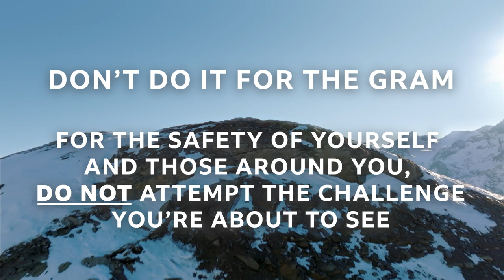Yung Filly and Munya Ice Barrel Challenge l Munya and Filly Get Chilly l BBC Three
Munya Chawawa and Yung Filly attempt to take on the ice barrel challenge behind the scenes of Freeze the Fear.